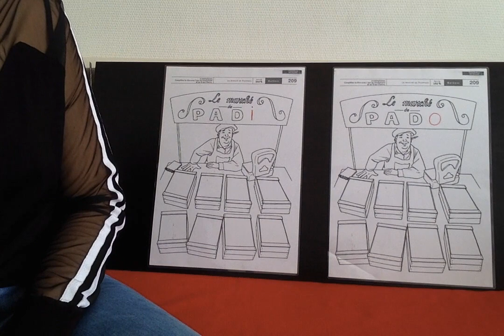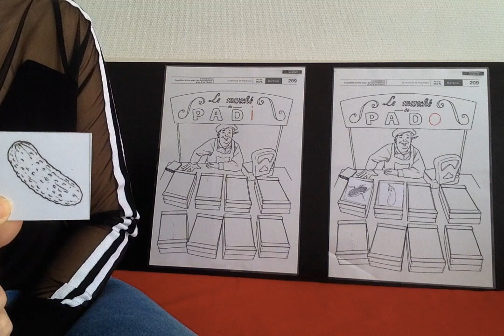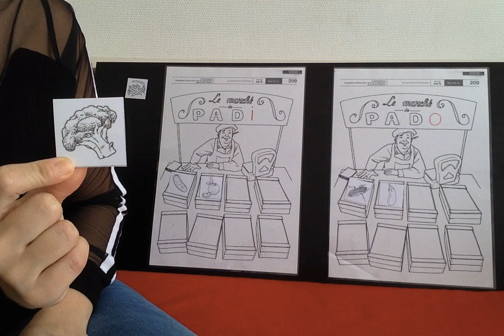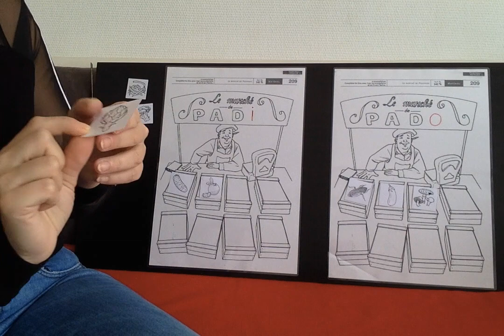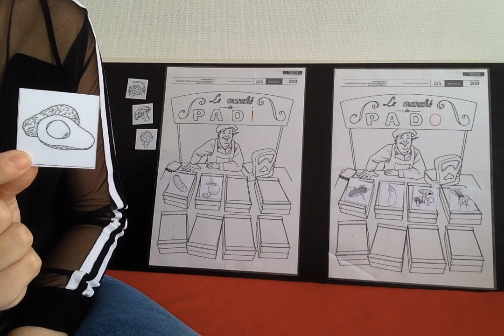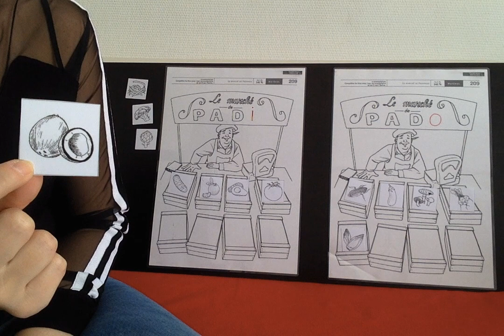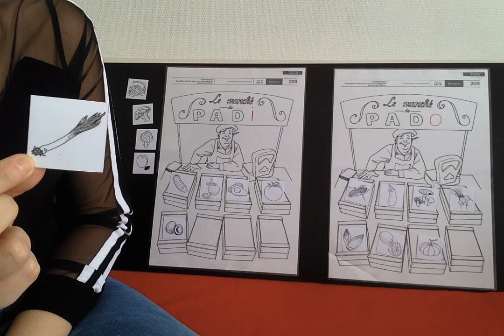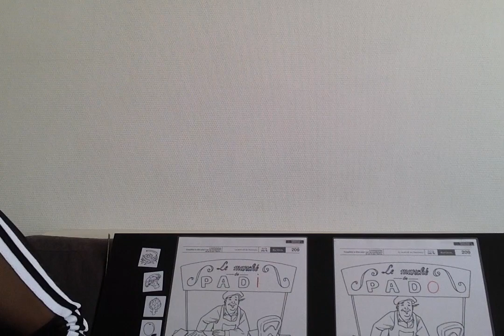jeu de PADI/PADO GS (logiciel didactique en lien pour aller + loin)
logiciel didactique: le son o